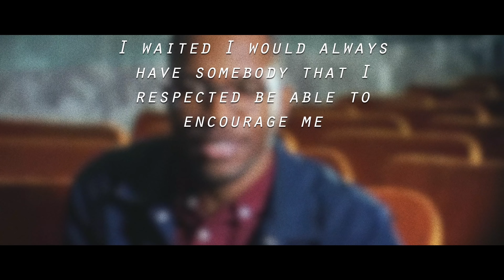The Mystery of Channel Orange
Frank Ocean created a masterpiece with Channel Orange. So in this Frank Ocean Video Essay, this Frank Ocean Review, I take a closer look into Channel Orange and the mystery inside of it. It’s so crazy that I haven’t talked about Frank Ocean before, and yet here we are. Hopefully this is the first Frank Ocean Video of many more to come on Mintrom Movies. As always, much love to all you guys and happy new year!

Timestamps:
0:00 - Introduction
0:56 - Fantasy
2:39 - An Unrequited Love
5:15 - Reality

Moonlight Serenade – The Realist
4S5KRTDNV1HL4NIQ

Our Memories – AEROPLANES
PM0WW44FOX9EVRQP

Northern Winds – The Realist
HLIEQ0LMPV3TEHU0

Last But Not Least – Chelsea McGough
WJS77U8YACTMMEKH

Welcome to Mintrom Movies! Here I make movies about music - basically somewhere between video essays and short films. If you like music reviews that explore popular albums in creative ways, this is the channel for you.